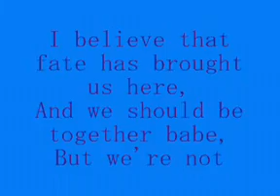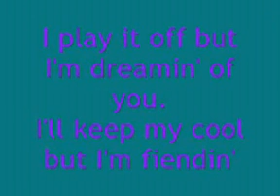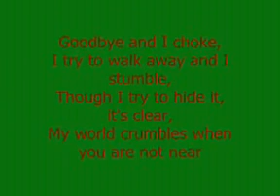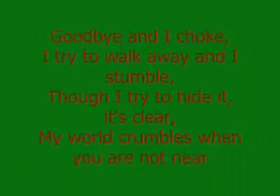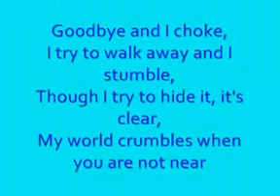i try macy gray